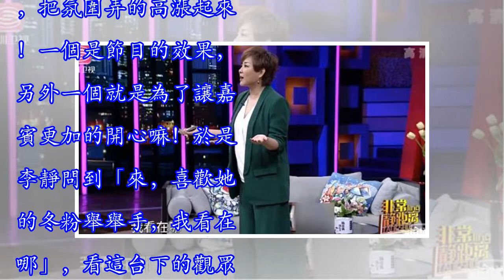《非常靜距離》李靜看走眼，把女觀眾說成是男的，讓人尷尬！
《非常靜距離》播到現在也已經有了十年的時間了！雖然很枯燥，但還是要為他們的堅持而感動！並且也時不時會在這檔訪談中看到自己喜歡的明星，而且還會通過這檔節目了解自己的愛豆 平常都不知道的一些事情！想一想也是美滋滋。《非常靜距離》不像是其他的節目那樣大的演播廳，台下坐著幾百觀眾！而這檔節目台下也就坐著十幾個，多一點的時候也就幾十個，都是嘉賓們的親冬粉！其中一期則是凍齡女神俞飛鴻來到現場做客，不能說是美到爆，但給人感覺很從容，不爭不搶很純潔！嗯...小編覺得她和王菲有些像呢，你們有這種感覺了嗎？台下坐的幾乎都是女生，在嘉賓上台前，李靜肯定是要先呼籲大家，把氛圍弄的高漲起來！一個是節目的效果，另外一個就...